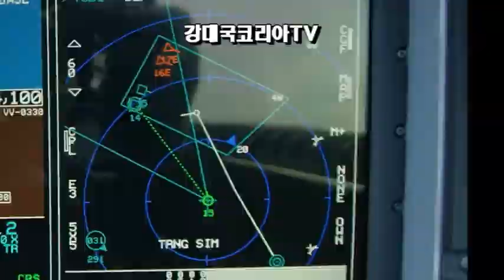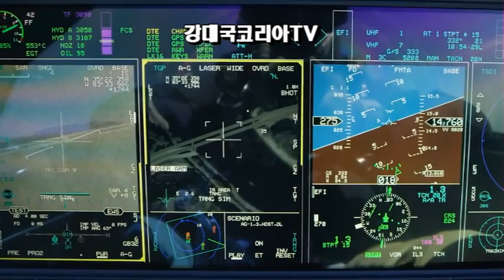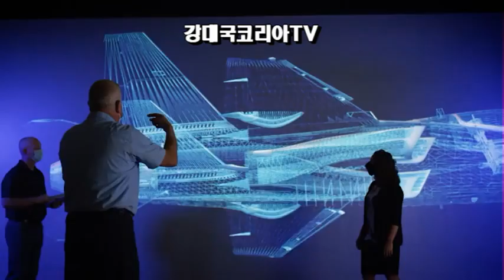T50 호주찍고 미대륙 터치다운. 호주 30대, 미전술훈련기 500대 가장 유력.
경전투기,전술훈련기 최고경쟁력 갖춰 !
최근 호주 언론에서는 아발론 국제 에어쇼에 참가한 T50 블랙이글스가 호주공군과 우정 에어쇼도 펼치고 전시회에 출품된 이후 호주 공군의 호평을 받았으며 이와같은 인기 몰이로 호주 공군이 추진하는 차세대 전술 인문기 도입사업에서 우리나라의 T50이 강력한 후보로 부상하고 있다고 보도 하였습니다
현재 대한민국 훈련기로 탄생한 T50계열 항공기는 고스펙과 비싼가격으로 인해 훈련기 수주에는 번번히 고배를 마셨습니다.
그러나 경전투기로 업그레이드된 FA50시장에서는 에이사레이더와 중거리 공대공미사일 탑재가 가능한 고성능의 기체로 탈바꿈하여 세계시장을 석권할 기세로 내달리고 있어 세계의 주목을 받고 있습니다.